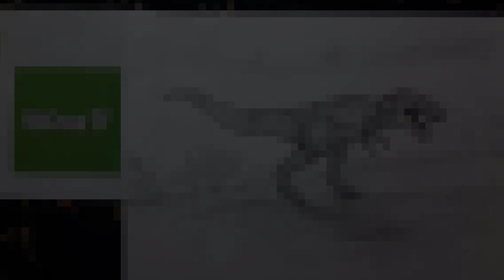How To Draw Tyrant Dinosaur, Pencil Art